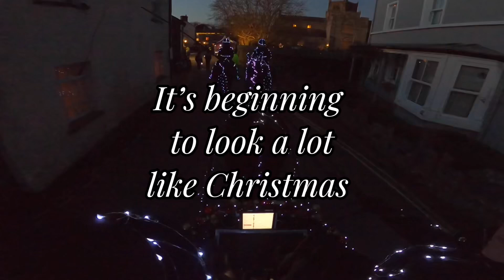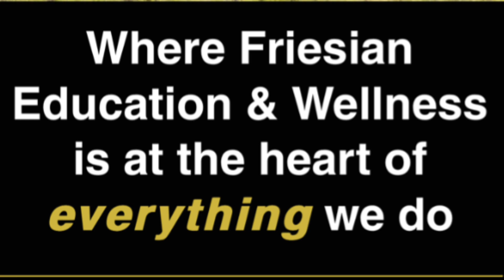Part 2 - Christmas in Cartmel GoPro - Anja, Hannes & Renske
Christmas in Cartmel is now one of the main events of the village calendar.

For over 16 years Tracey has driven her Friesian horses around the village at Christmas, in the early days offering complimentary rides in the carriage to anyone visiting the village that day.  This started with her first driving boys, Droomie (who is sadly no longer with us), Hidde & Hoitze and later Vela (also passed away), Hannes and Anja.

When the switching on of the Christmas lights became more of an event we were asked if we'd be happy to take part and bring Santa to his grotto.  Since this has been done in the dark for the last 5 years, Anja has graciously taken on the important job of getting Santa there in time.

Until this year we have always done this as a way of showing our support for the village but the bigger it has become the greater our preparation time and costs and the bigger an impact it was having on the time available to care for all the other horses.

This year, for the first time, the village have been able to cover some of our costs to enable us to bring the horses down once again dressed in their own Christmas lights.

Enjoy this video taken from the GoPro set up on the carriage to capture that very special moment when we drove through the village to see the huge crowd waiting for our horses arrival.